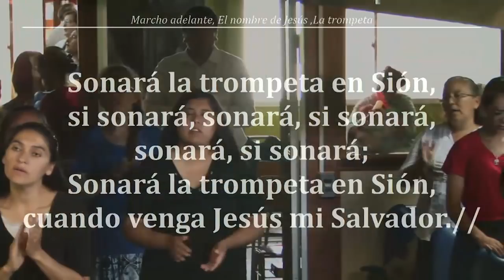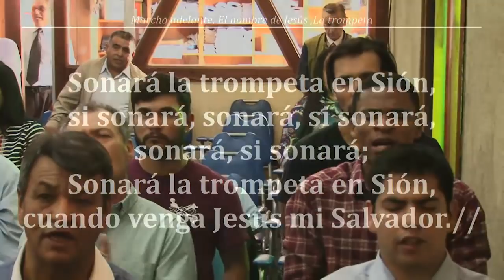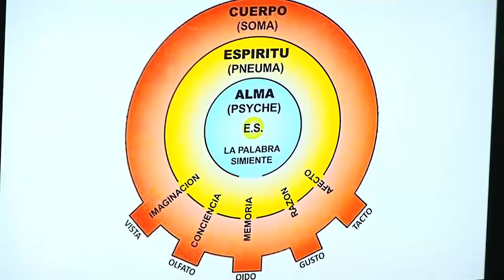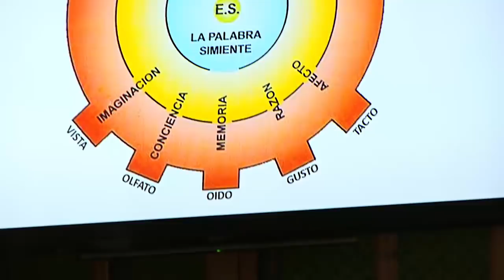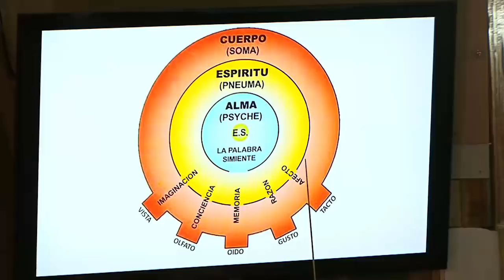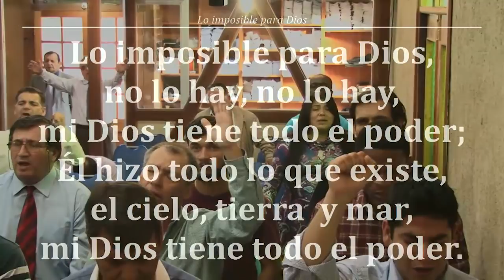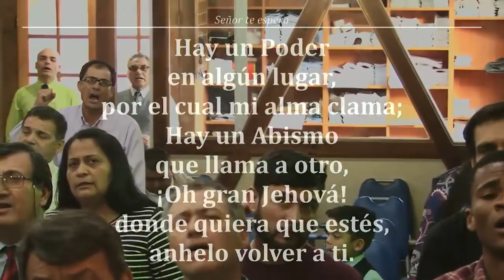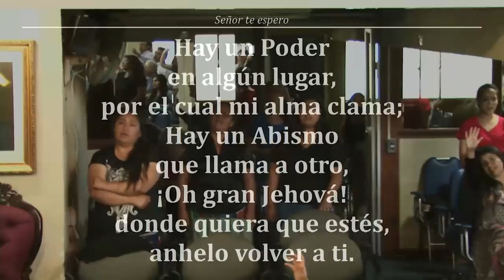2017 1208v Hno Jorge Flores